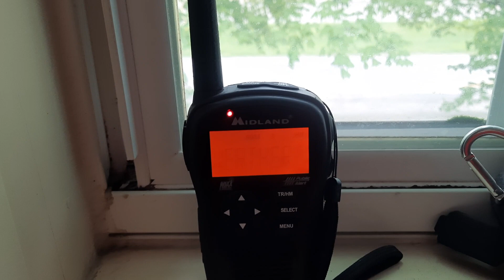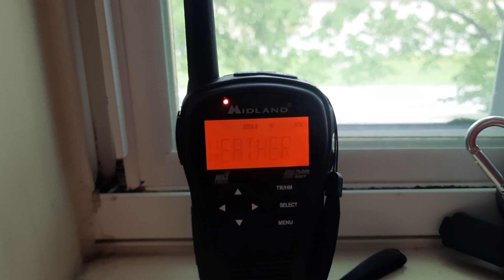Special Marine Warning on WXJ57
KJY62 got this as well, but decided not to use it this time